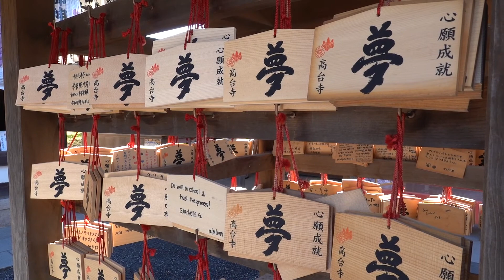I wish you a Happy New Year 2021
あけましておめでとうございます。昨年のお正月は京都で過ごしました。本来なら今年も行く予定でしたが新型コロナウイルスの影響で中止に。早くコロナが収束することを祈っています。しばらくは家の近くで街歩きを楽しみます。ことしもよろしくお願いします。